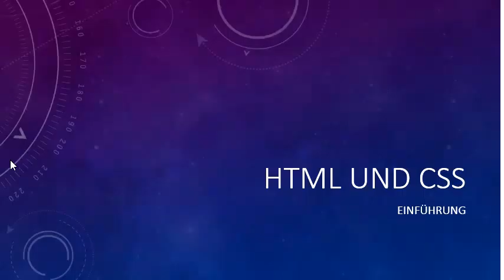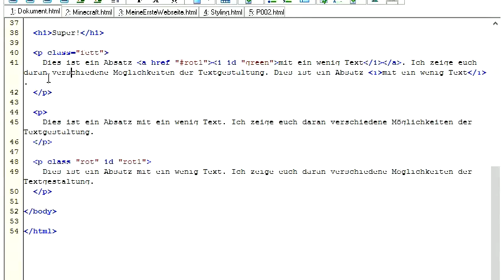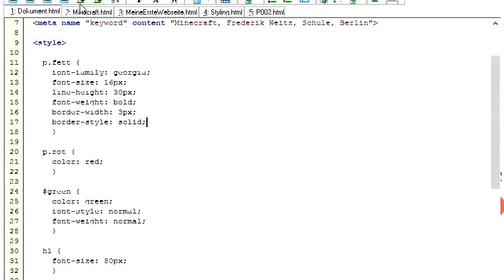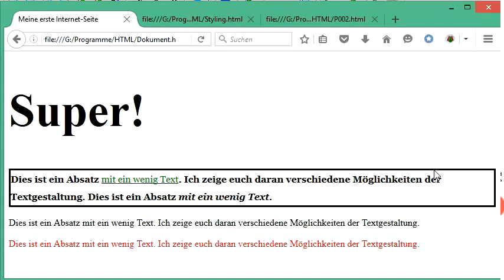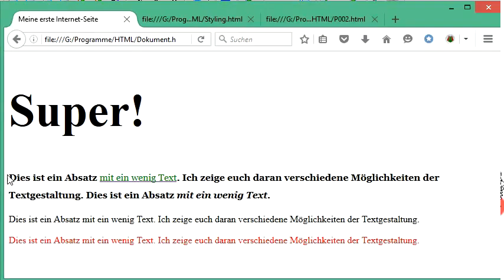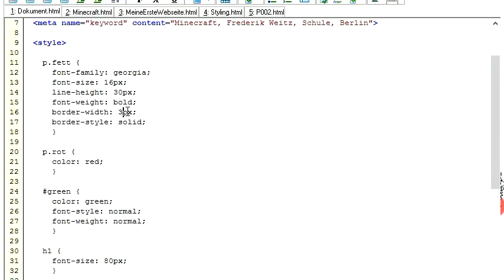025 HTML und CSS: Rahmen setzen mit border-style und border-width